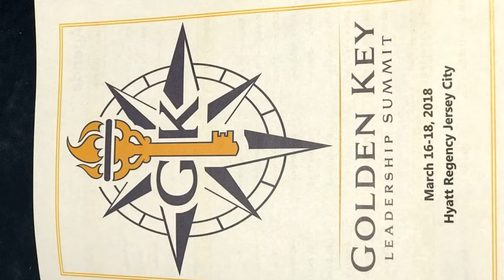2018 NY/NJ Golden Key Summit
Leadership development workshop presentation at the 2018 NY/NJ Golden Key Summit.